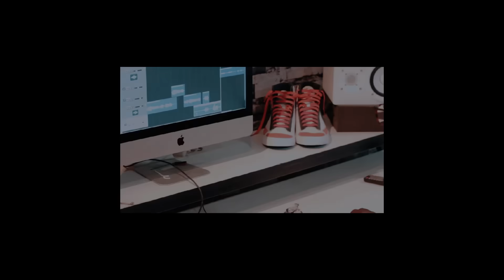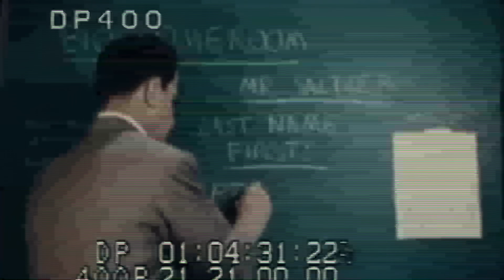Wakadinali X Andrew Kibe - "Graduation" (Official Music Video)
FOR THE MERCHANDISE AND ALBUMS YOU CAN CONTACT

Produced by Aress66
Audio: recorded ,mixed /mastered by  Aress66  @BIgbeatsAfrq
Visuals by